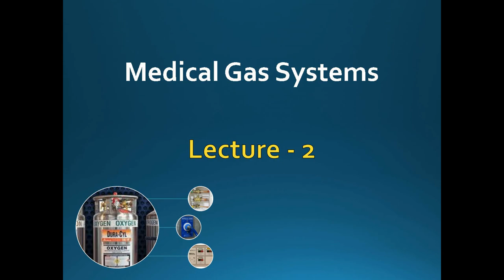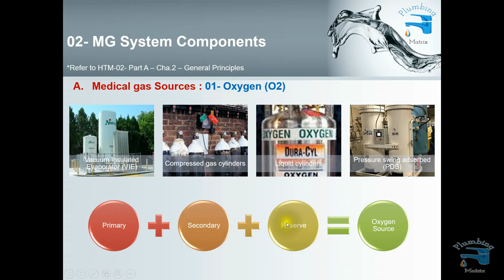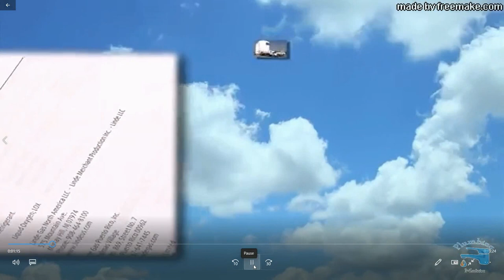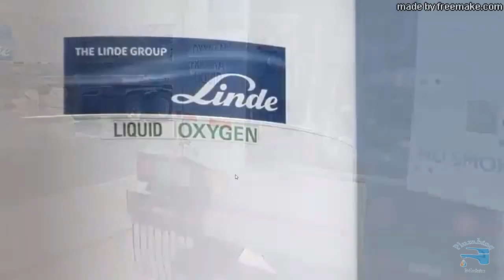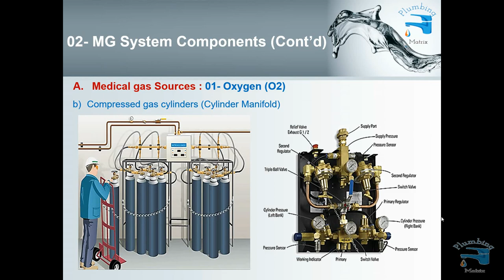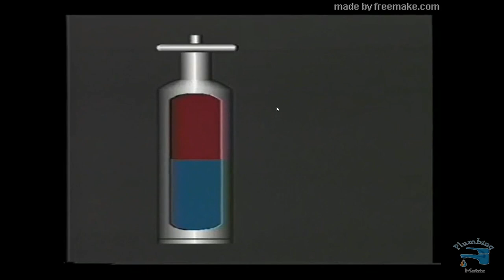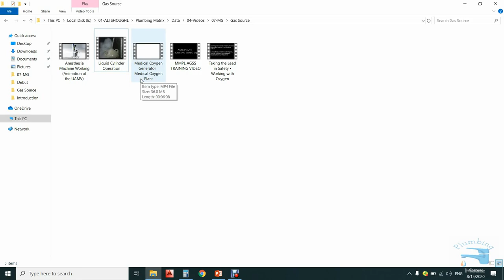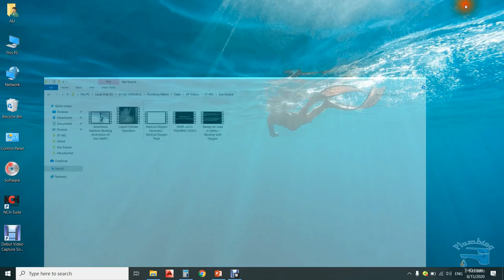Medical Gas Lecture-2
Lectures for medical gas system design according to British standard HTM